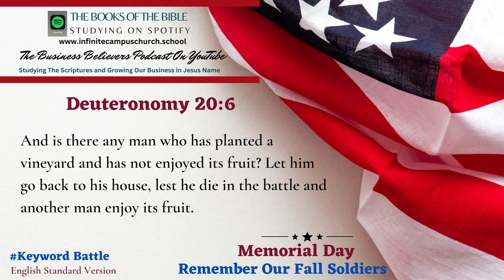Small Business Believers YouTube Podcast Memorial Day Playlist The Book of Deuteronomy 20:6